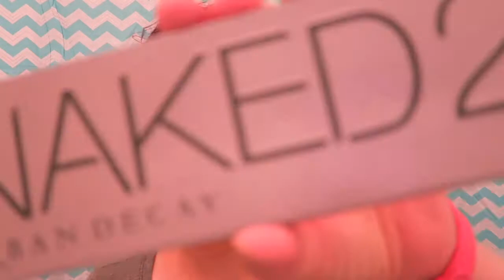GET READY WITH ME!! 2.3.17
Heyyy Guys!! Welcome to our REVAMPED page!! I Jessie Park have decided to take our page on a slightly different path. I want to be able to do Vlogs, as well as all kinds of other videos, like unboxings, cooking videos, lifestyle stuff and so much more!! I felt like I couldn't accomplish all of that with our previous name Jessie and James Vlogs because it went towards the family vlogging category which was fine, but I felt like it was time for a change! So pleaseee Subscribe if you guys would like to see more, I have a TON of content coming in the next few weeks and I am so excited to share it with you guys!!

WEIGHTLOSS INFO!!

I have been using ItWorks products through out my WHOLE weight loss journey, But recently STOPPED! It has helped me over come so many obstacles! I got down 50 pounds before getting the weight loss surgery called a Sleeve Gestrectomy.

Weigh ins as follows.:

Highest weight: 385lbs
Surgery weight: 333lbs
Current weight: 265lbs
Goal weight: 200lbs Tbd..

My Daily Check List:
-Start & end my day Counting my blessings & Saying Thank You.
-Be kind to myself, and others.
-Stay away from senseless drama, negative people or any conversation that is not POSITIVE, ENCOURAGING, INSPIRING, OR UPLIFTING.
-Follow my heart, Believe in Myself, So what I LOVE, and Trust in my journey.
&& Take time to just Breath..

Jessica- ProudMom14
James- Be3NuRmaYN141

Fallow our other social sites!